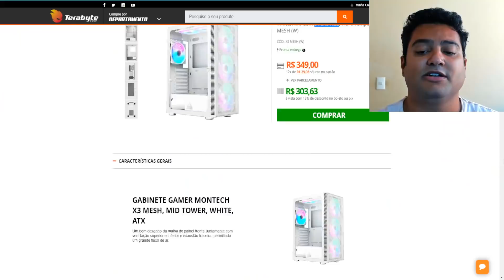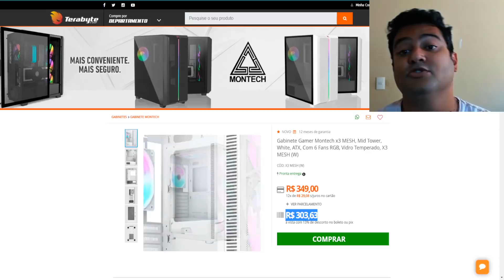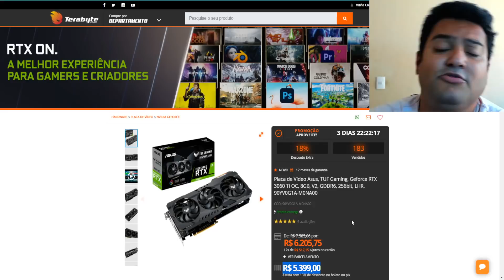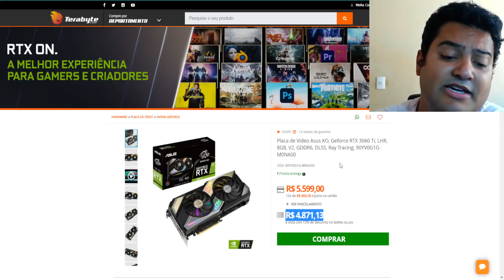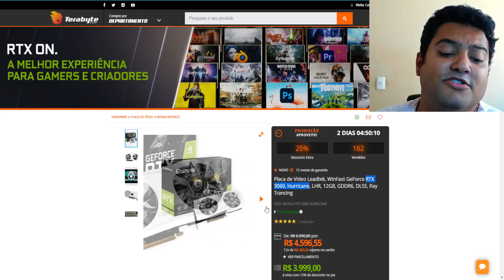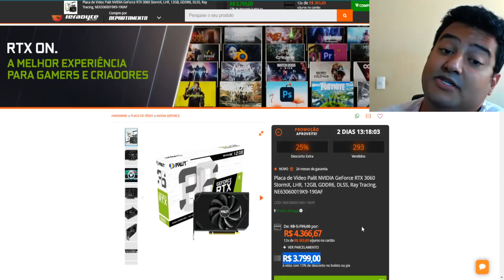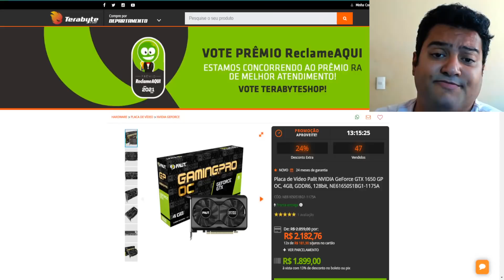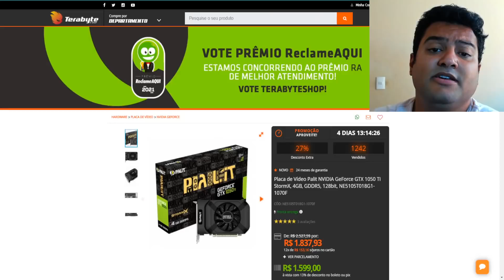SEXTOU CAINDO VÁRIAS PLACAS DE VÍDEO NA TERABYTE AGORA !!! PROMOS 01/10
00:00​​​​​​ - SORTEIO RX 550 2GB
00:23 - GABINETE MONTECH WHITE 6 FAN
01:19 - RTX 3080 PALIT
01:40 - RTX 3070 TI PALIT : OU
01:57 - RTX 3070 PALIT
02:52 - RTX 3060 TI ASUS TUF
03:24 - RTX 3060 TI ASUS KO : OU
04:51 - RTX 3060 TI PALIT
05:03 - RX 6600XT ASUS
05:13 - RTX 3060 LEADTEK
05:27 - RTX 3060 PALIT
06:40 - GTX 1660 SUPER DUAL
09:11 - GTX 1660 SUPER ONE
09:52 - GTX 1650 GDDR6 PALIT
10:04 - GTX 1050 TI PALIT